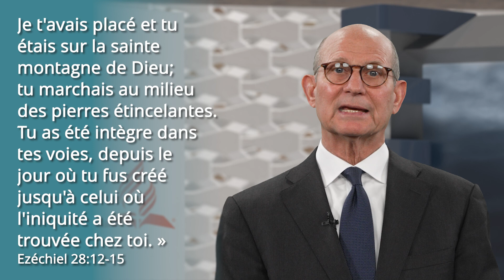La Tragédie des siècles : L'origine du mal | Un Message Spécial par le Pasteur Ted Wilson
Rejoignez le pasteur Ted Wilson, président de l'Église adventiste du septième jour, alors qu'il plonge dans la deuxième partie du chapitre 29 de La Tragédie des siècles d'Ellen White.

Dans cet épisode, il répond à plusieurs questions anciennes, notamment : S'il y a un Dieu, pourquoi y a-t-il du mal dans le monde ? Pourquoi y a-t-il tant de souffrance ? D'où vient le mal ?

🔗 Pour en savoir plus sur l'origine du mal, lisez La Tragédie des siècles d'Ellen White et rejoignez-nous la semaine prochaine pour en savoir plus.